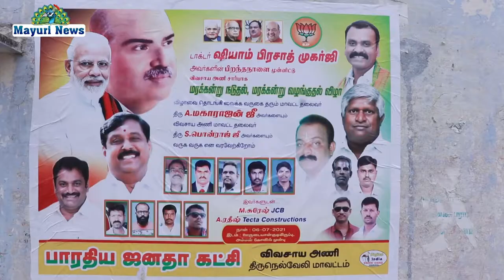தச்சநல்லூர் ஊருடையான் குடியிருப்பு அம்மன் கோவில் முன்பாக மரக்கன்று வழங்கும் விழா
பிரசாத் முகர்ஜியின் பிறந்தநாளை முன்னிட்டு பாஜக விவசாய அணி சார்பாக நெல்லை தச்சநல்லூர் ஊருடையான் குடியிருப்பு அம்மன் கோவில் முன்பாக மரக்கன்று நடுதல் மற்றும் மரக்கன்று வழங்கும் விழா நடைபெற்றது இவ்விழாவில் சிறப்பு அழைப்பாளர்களாக பாஜக நெல்லை மாவட்ட தலைவர் மகாராஜன் விவசாய அணி மாவட்ட தலைவர் பொன்ராஜ் ஆகியோர் கலந்துகொண்டு மரக்கன்று நடும் விழா மற்றும் மரக்கன்றுகள் வழங்கும் நிகழ்ச்சியை துவக்கி வைத்தனர். மேலும் குறிப்பாக விவசாய அணி தச்சை வடக்கு மண்டல தலைவர் லெட்சுமணன்  இந்நிகழ்ச்சிக்கான அனைத்து ஏற்பாடுகளையும் வெகு சிறப்பாக செய்திருந்தார். தொடர்ந்து இந்நிகழ்ச்சியில்    மாவட்ட பொதுச் செயலாளர் முத்துகுமார் ஐடி பிரிவு மாவட்ட தலைவர் பாலமுருகன்   மேலப்பாளையம் மண்டல தலைவர் செல்வகுமரன் தச்சை மண்டல தலைவர் தலைவர் k. வாசுதேவன், விவசாய அணி மாவட்ட துணை தலைவர்கள் அத்வானி ஆறுமுகம், v.மகாராஜன், சரவணன், விவசாய அணி மாவட்ட செயலாளர் வெங்கடேஷ், ஊடகப்பிரிவு பொன்ராஜ், ஐடிபிரிவு மாவட்ட செயலாளர் சுரேஷ், பட்டியல் அணி மண்டல தலைவர் எல். சிவபெருமாள். சமூக வலைதள பிரிவு மகேஸ்வரன். வள்ளியூர் ஒன்றிய தலைவர் அருள் ஜெகன் ரூபர்ட் , மேலப்பாளையம் மேற்கு மண்டல தலைவர் சுடலை, மண்டல பொதுச்செயலாளர் நாகராஜ், மேலப்பாளையம் மண்டலச் செயலாளர் மணிகண்டன், மேலப்பாளையம் கிழக்கு மண்டல தலைவர் ராஜ்குமார், உள்ளிட்ட பாஜக நிர்வாகிகள் திரளானோர் பங்கேற்றனர்.